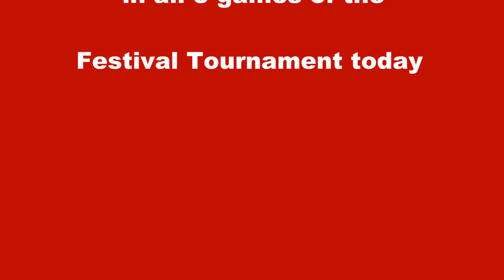Sal scores on a great header 9-2012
3 goals by Sal